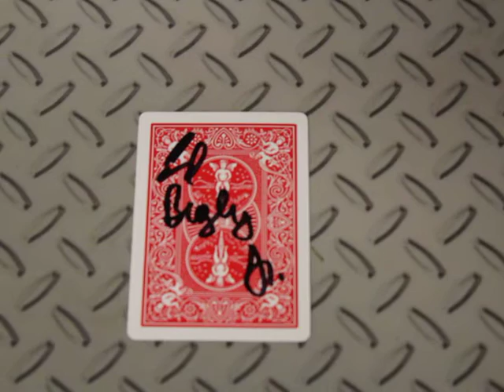TTM Autograph Mail Day Episode #245 2 Days Left To Enter 300 Sub Contest